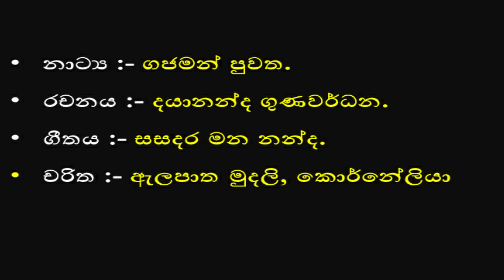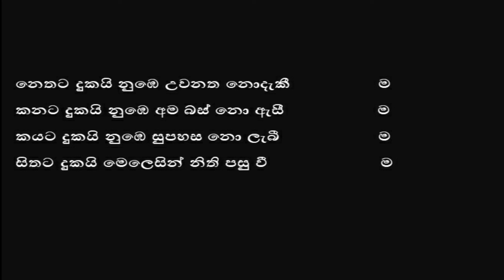සසදර මන නන්ද බඳුවද මකුලින්ද. (ගජමන් පුවත)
ප්‍රවීන නාට්‍ය අධ්‍යක්ෂක දයානන්ද ගුණවර්ධනයන්ගේ "ගජමන් පුවත" නාට්‍යයේ "ඇලපාත මුදලි සහ කොරනේලියා" විසින් ගායනා කරනු ලබන "සසදර මන නන්ද" ගීතය ඔබත් රස විඳින්න.